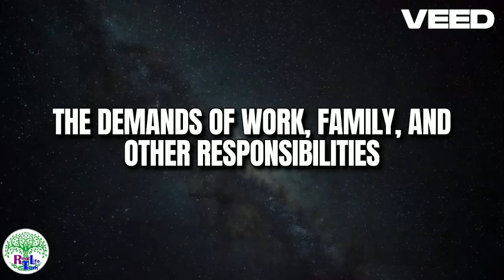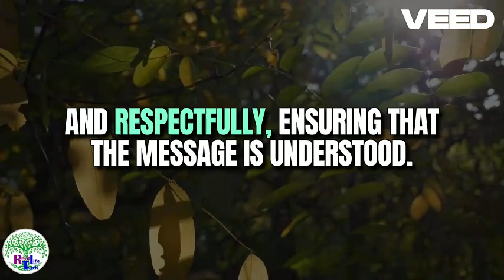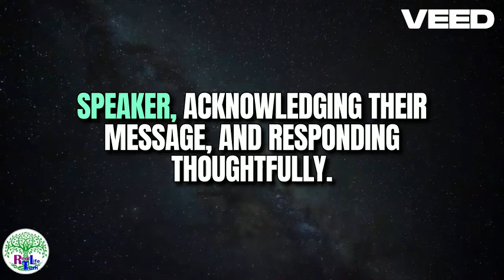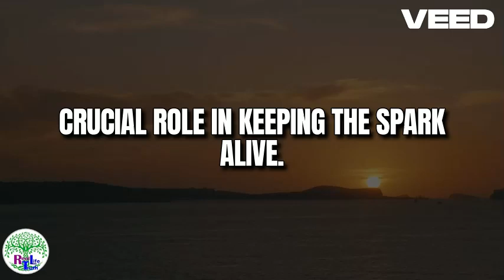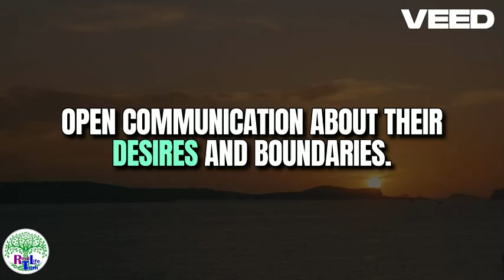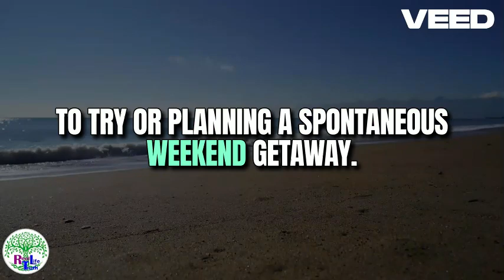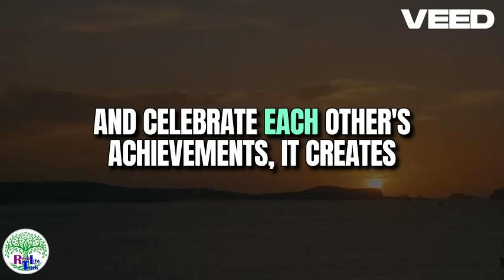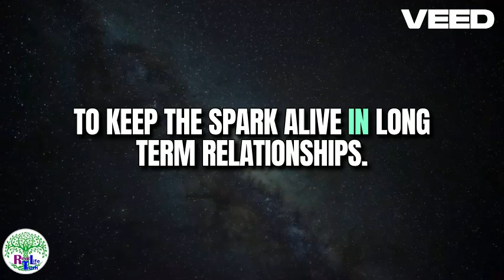How to Keep the Spark Alive in a Long Term Relationship (Animated)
If you've been with your boyfriend for awhile in a long term relationship, it can be hard to keep that spark alive. Here are three easy, no-fail tips that will put the passion, excitement and spark back in your long term relationship!
👉6 Signs He’s A Fuckboy

 • DATING ADVICE: How To Tell If He's A ...
👉5 Steps To Get Over A Fuckboy

 • DATING ADVICE: 5 Tips To Get Over A F...
👉The #1 Sign He’s A Fuckboy

👉Getting Over A Jerk & Getting Closure

 • Ask Shallon: How To Get Over A Jerk &...
👉 Should You Post Sexy Pics On Social Media?

 • Social Media Advice: Should You Post ...
👉 Why Guys Flirt When They Have A GF:

 • DATING ADVICE: Why A Guy Flirts When ...
👉 The REAL Reason Boys Ask For Nudes!

 • Sex & Hook Up Advice: The REAL Reason...
👉 The Do's And Don'ts of Sending Nudes:

 • Sex & Hook Up Advice: The Do's And Do...